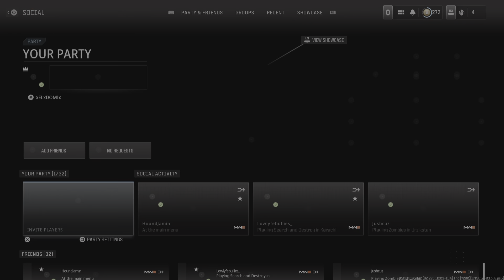CALL OF DUTY ZOMBIES